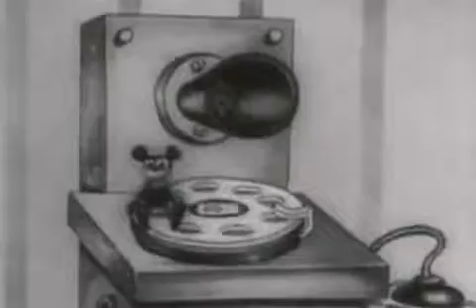Looney Tunes - Bosko's Store (1932).flv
Warner Brothers Cartoon
Looney Tunes: "Bosko's Store"
Year: 1932
Starring: Bosko

If you like this one come check out my site out